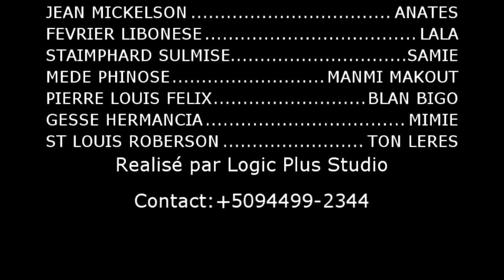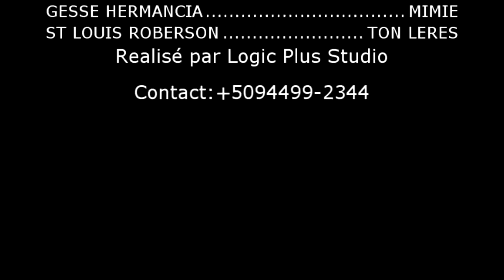PEYIZAN LAKAY HONNETE EPISODE# 19 tisamson Blanbigo haitianmovie//Nou swete tout Fan nou yo bon Ane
PEYIZAN LAKAY\\ HONNETE EP ,ESKE LÈ YON MOUN MALERE VLEDI TOUT SAKI MAL SANBLEW?  Kite yon komante